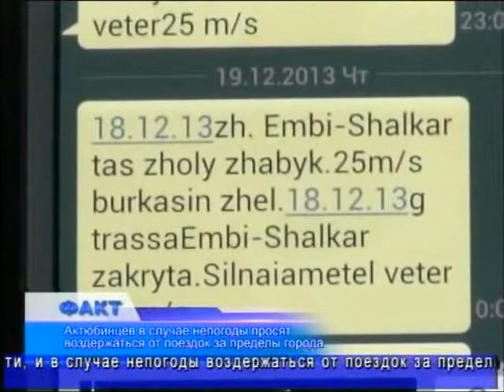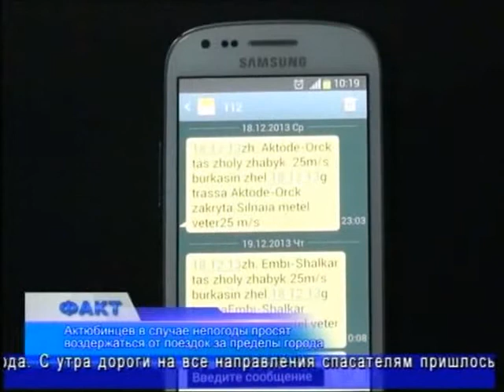Факт (Рика ТВ) от 19 декабря 2013 года